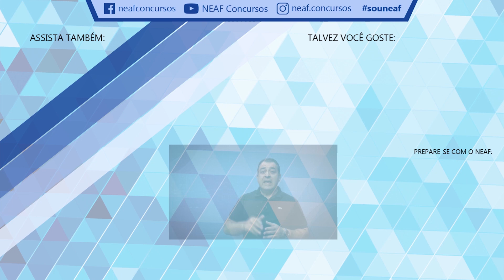Mudanças Legislativas, Novos Cursos TJSP e Ano de Conquistas | Bate-papo para Concursos Públicos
2020 já começou e diversas promessas foram feitas. Está conseguindo colocar em prática seus projetos? É possível ir com um passo de cada vez, mas você precisa fazer isso todos os dias. Dessa maneira, conseguirá trilhar um bom caminho em busca dos seus sonhos. Além disso, a virada do ano trouxe algumas alterações em leis importantes para concursos. Fique de olho nesse ponto para não estudar com material desatualizado.
Nesse vídeo, o professor Alessandro Ferraz fala brevemente das atualizações que ocorreram, os novos cursos do TJSP que estão em andamento e também sobre perseverança. Faça um bom trabalho em 2020 e ele será o seu ano de conquista!